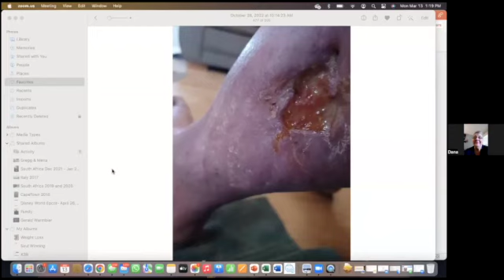X39 Wound Healing Testimonial - Part 1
Watch this X39 Wound Healing Testimonial where an open wound that would not close for 2 years!  Dana using 14 medications is now down to only 4 medications after only a few months!  She feels great is now able to drive, travel, clean her home and her hair is growing back.  Listen to this great testimonial!

UPDATE: Part 2 -Here is the link to Dana's 6 months later update. Wow, You need to see her update.